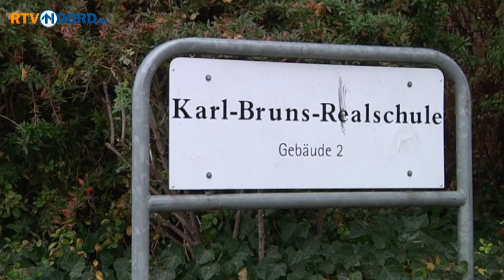Duitsers en Nederlanders hebben veel interesse voor elkaars taal - RTV Noord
Duitse scholen in de grensstreek geven Nederlandse les als hoofdvak en Nederlandse scholen zien de belangstelling voor het Duits ook toenemen. Verslaggever Remco in 't Hof bezocht twee scholen.  - Kijk hier voor meer informatie